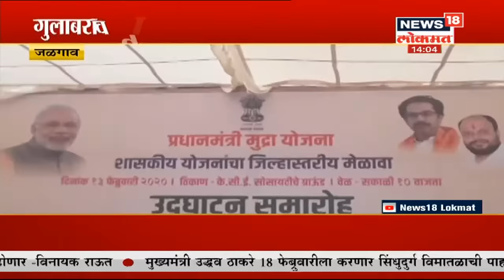दुपारी दोन च्या बातम्यांचा वेगवान आढावा | Marathi Batmya | Maharashtra News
दुपारी दोन च्या बातम्यांचा वेगवान आढावा | Marathi Batmya | Maharashtra News  watch the full bulletin about latest updates

/News18Lokmat